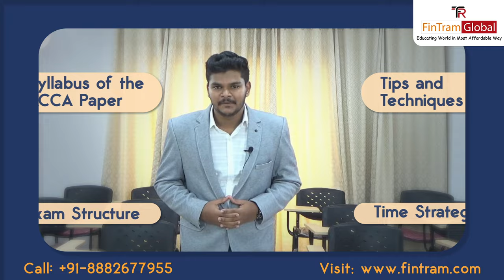🌟 ACCA Orientation For September 2023 Attempt | ACCA Coaching | ACCA Demo Session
🎓 Get ready to ace ACCA with our upcoming FREE Live Orientation! 🔥
💼 Unlock the world of opportunities with ACCA Qualification. 💪

👨‍🏫 Our experienced trainers are here to guide you towards success. 🌟
📈 Take the first step towards realizing your dreams now! 💯